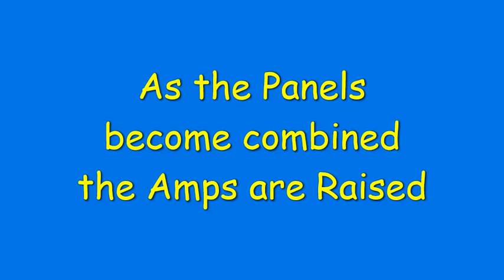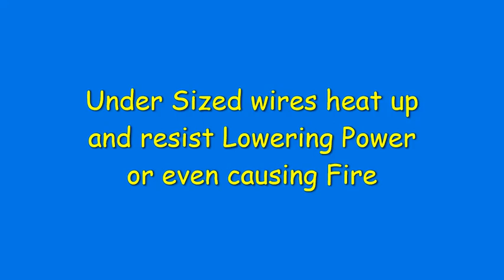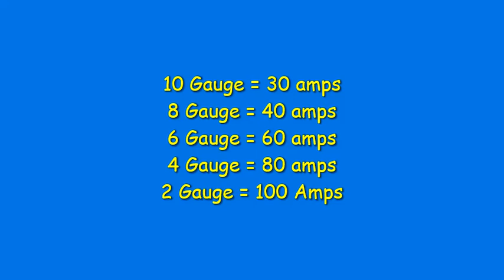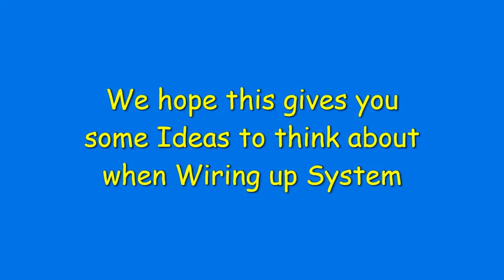Solar Wire Set Up Off Grid Combiner to Charger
We need to think about and size wires correctly